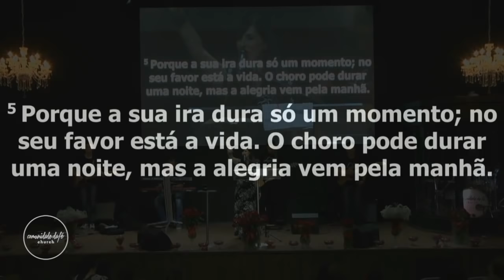Lydia Moisés // Deus de milagres